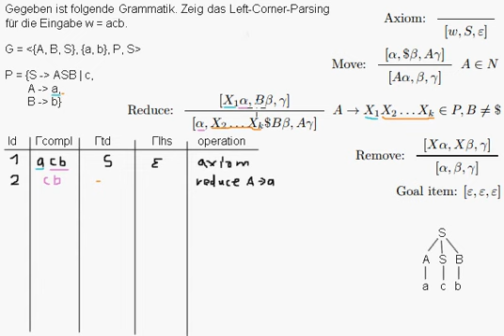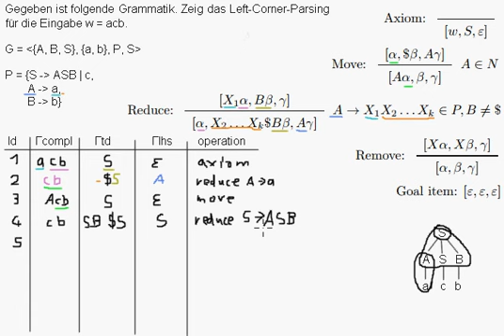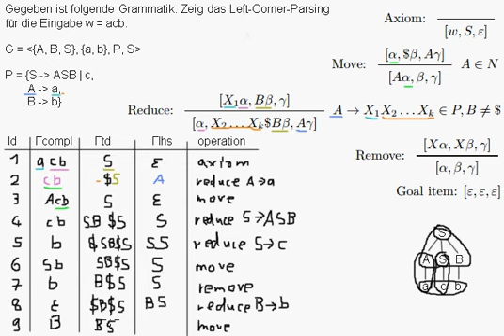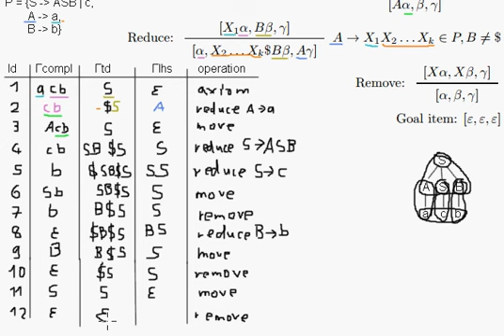CFG - Left Corner-Parsing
Left-Corner Parsing an einem Beispiel erklärt, mit Definitionen, ordentlicher Tabelle und bunten Farben.

Quelle:
Kallmeyer, Laura: Left-Corner Parsing (Parsing). Düsseldorf, Winter 2016/17. URL – Überprüfungsdatum 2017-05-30